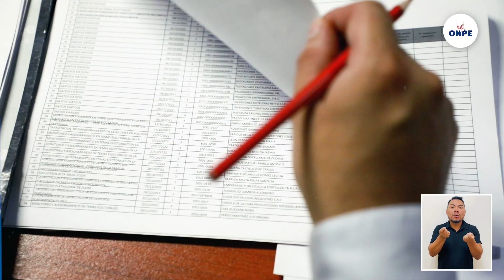Diccionario Electoral | Conoce cuáles son las funciones de la ONPE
DiccionarioElectoral 📹 | En este primer capítulo, conoce cuáles son nuestras funciones como Oficina Nacional de Procesos Electorales⤵